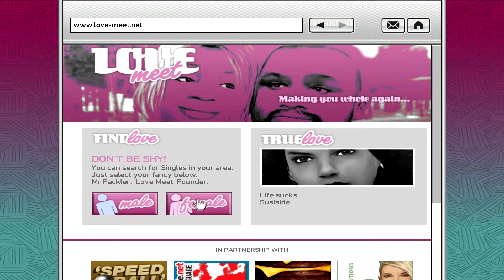Grand Theft Auto IV Walkthrough - Out of The Closet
I do not own Grand Theft Auto IV, this product belongs to Rockstar Games©

FPS: 30-40 (on recording 23-29)

PC:

☢CPU: AMD Phenom II x6 1090t BE
☢CASE: Cooler Master 430 Elite Black
☢CPU Cooler: Cooler Master Hyper 101
☢OS: Windows 7 Ultimate x64 (64-bit)
☢Motherboard: MSI AMD 770-C45
☢GPU: Asus GTX 560 Ti DirectCU II TOP
☢RAM: 2x4Gb PATRIOT (heatsink) DDR-3 1333Mhz @1600mhz (8gb)
☢PSU: Intertech SL-700 (700W)
☢HDD :Seagate Barracuda 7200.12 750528
☢Monitor: SAMSUNG - BX2350 (Using HDMI)
☢Speakers: LOGITECH s220